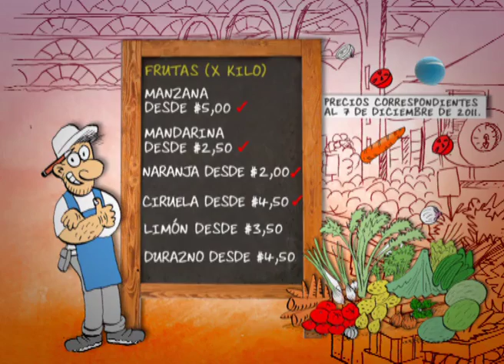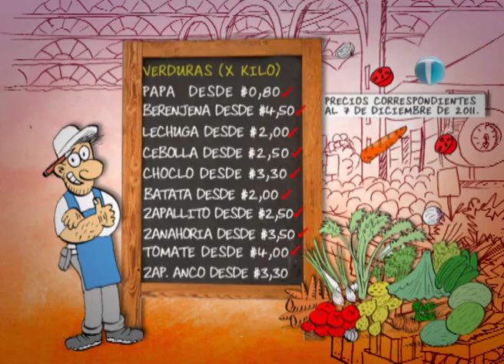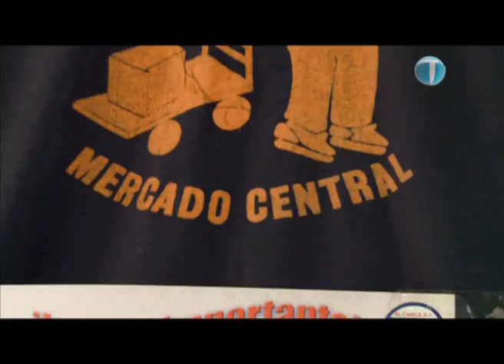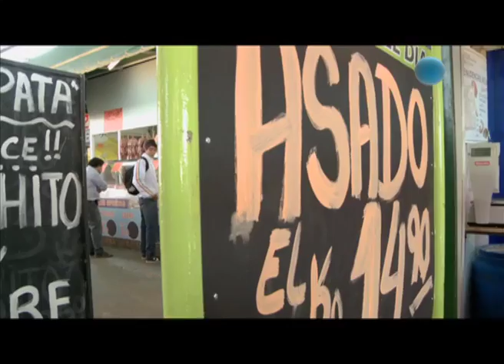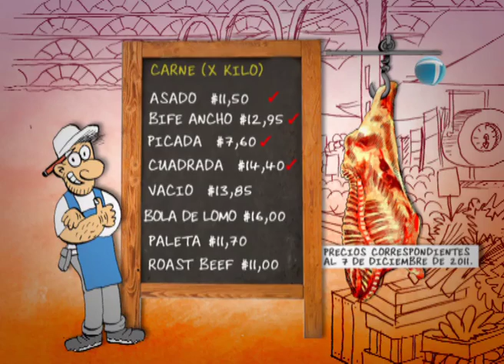Programa 14 - Bloque 1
Producido por la empresa TÉLAM S.E. Disponible al público todos los viernes a las 18Hs.
Es un micro informativo semanal de las principales actividades del Mercado Central de Buenos Aires; la difusión de los precios de venta al público, como así también la información para los productores Fruti hortícolas regionales con los precios máximos y mínimos operados por bulto de los productos de estación. El programa está desarrollado en un marco de humor y tradicional sencillez que aporta el personaje interpretado por la Sra. Haydeé Padilla, acompañada por el reconocido locutor Claudio Orellano y el actor Lucio Cerdá.